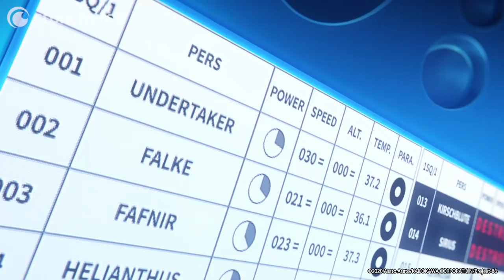Black Sheep | 86 EIGHTY-SIX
Ep 5: Lena hears voices over her PARA-Raid... Watch 86 EIGHTY-SIX on Crunchyroll!